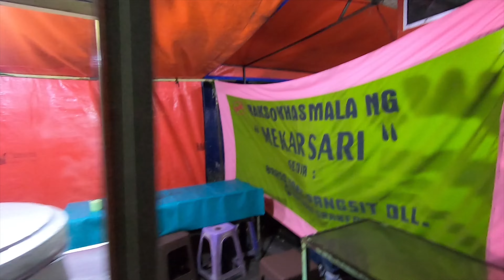KULINERAN DI PASAR CEPLAK | GARUT | BANYAK PILIHAN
Ketika liburan ke Garut, kami menyempatkan diri mampir ke Pasar Ceplak. Satu tempat yang menjual berbagai macam kuliner di sore sampai malam hari. Kita tinggal pilih mau makan/jajan apa disana. Untuk harga, relatif terjangkau. Pilihan kami untuk malam itu adalah makan sate dan gule Hidayah, kemudian kue putu, jus, cakue dan keripik2. Selamat menonton jangan lupa :